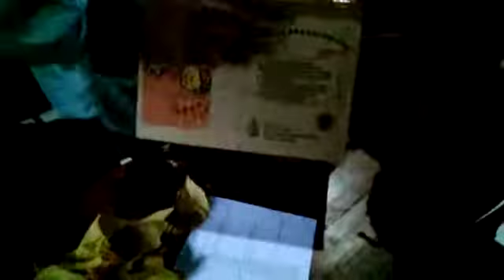hadiah di hari guru nasional 2021